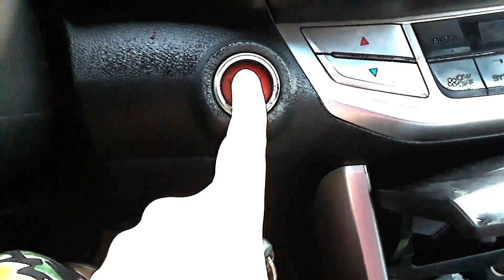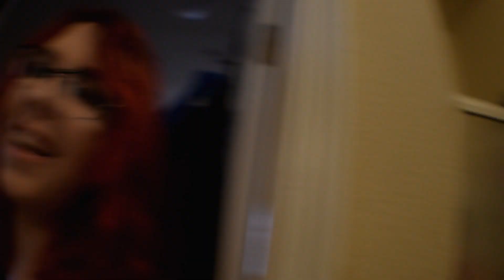Having a panic attack on camera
Just a usual day in the life of pregnant mom of 2. Anxiety and panic attacks are the worst!